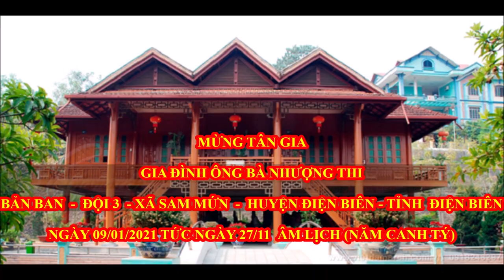mừng tân gia ông bà nhượng thi bản ban xã sam mứn huyện điện biên